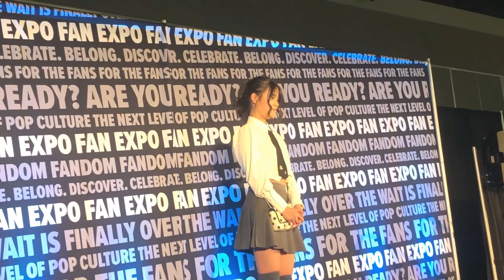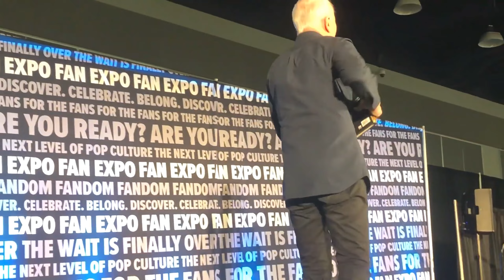Fan Expo Vancouver 2023: Day 3 - Anthony Daniels Q&A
This is the 3rd StarWars actor I've met so far! Back in Fan Expo 2019 I met Billy D Williams who played Lando in the OG StarWars & when I spoke to him at his booth he told me that he would be appearing in Episode 9 but didn't say WHERE in the film due to him being in a contract & when I sent to see Episode 9 he DID appear as a short cameo which sucked. I also met the actress for Young Princess Leiah & C3P0's actor Anthony Daniels who was a MAJOR joy to meet & talk to in his panel!